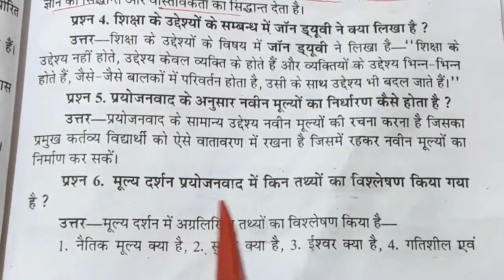प्रयोजनवाद | मूल्य दर्शन | वर्तमान भारतीय समाज और प्रारंभिक शिक्षा | DELED SECOND SEMESTER